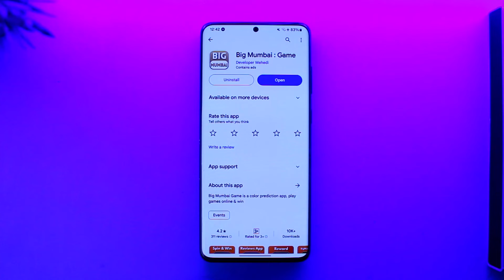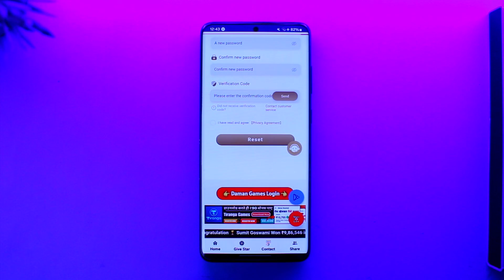Big Mumbai Password Problem !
In this tutorial video, I am simply going to show you how you can solve password problem on Big Mumbai.

~Chapters:
0:00 Introduction
0:11 Fix Big Mumbai Password Problem
0:55 Conclusion